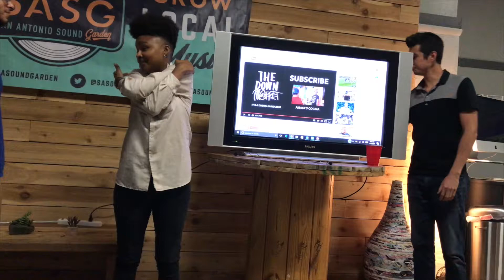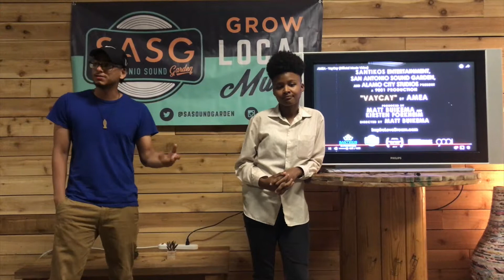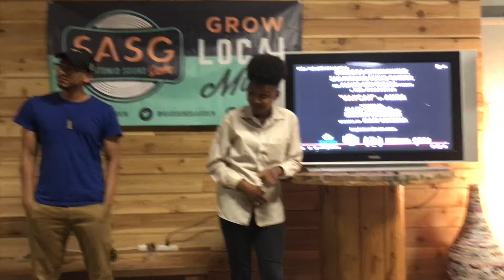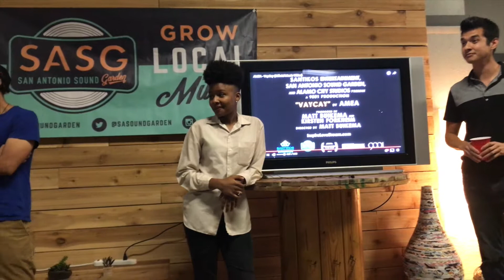Drop the MIC: Riffs and Reels Encore 7/11/2017-AMEA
AMEA, along with her manager Walter and her Riffs and Reels producer Matt, joins us at San Antonio Sound Garden to share her experience creating her music video entry for the Riffs and Reels contest!

San Antonio Sound Garden has figured out how to improve the local music scene and it's super easy for you to help.